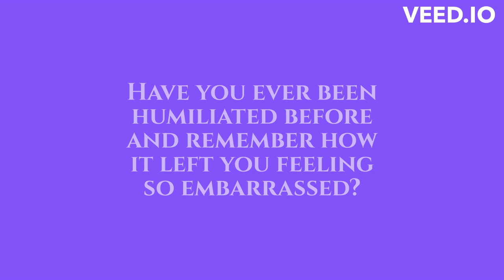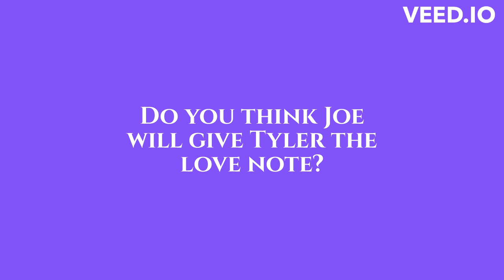Book Trailer: Invisible Emmie